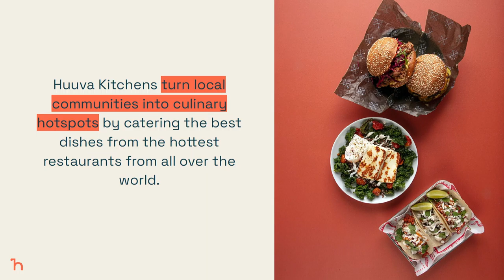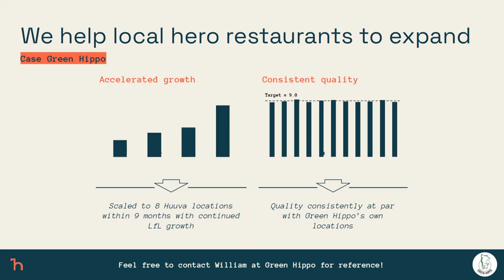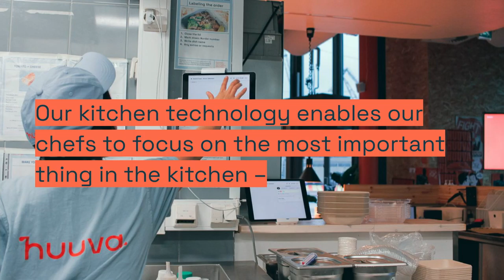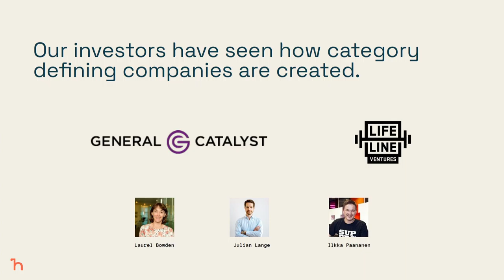Slush Nordic Showcase: Huuva (Co-Founder & CEO Ville Leppälä)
The North is known for consecutively producing high-growth companies. Many of these startups – like Kahoot, Bolt, and Veriff – were part of Nordic Showcase at the beginning of their journey. Now it’s your time to discover the 2022 twelve most promising startups from Finland, Sweden, Norway, Denmark, Iceland & Estonia.

Huuva is a Finnish startup SaaS startup with 5.2 M Seed funding. Huuva brings together the best local restaurants under one roof, all available in one order.